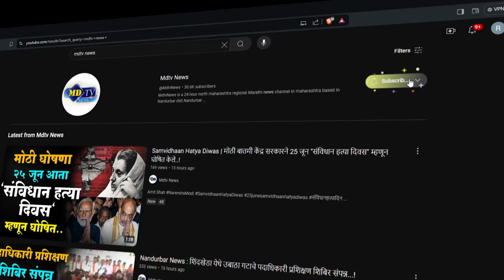Dhule News : सार्वजनिक बांधकाम विभागाचा गजब कारभार पुलाचे सुरू असलेले काम अर्धवट सोडले…!